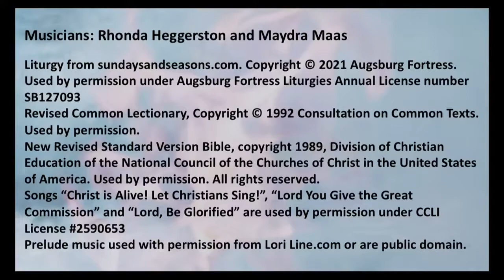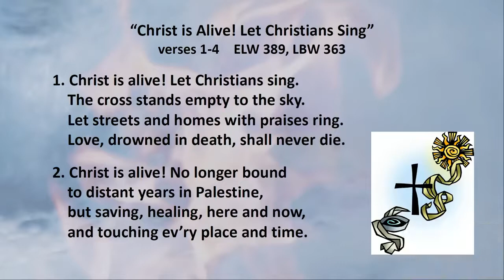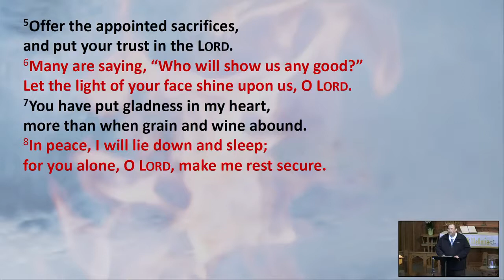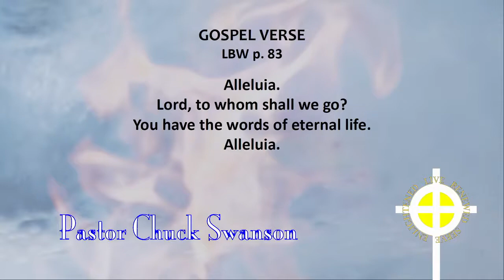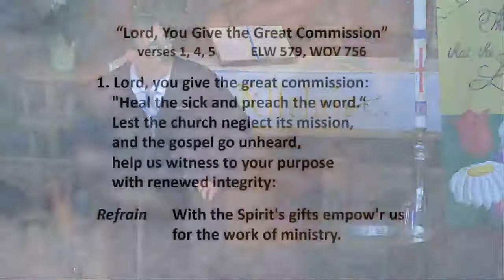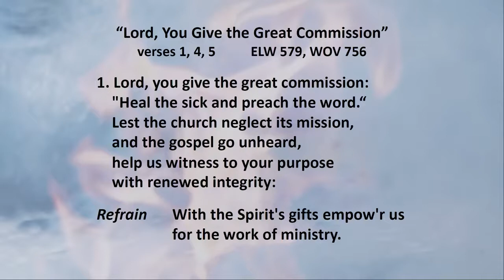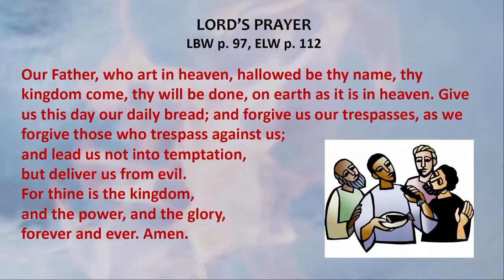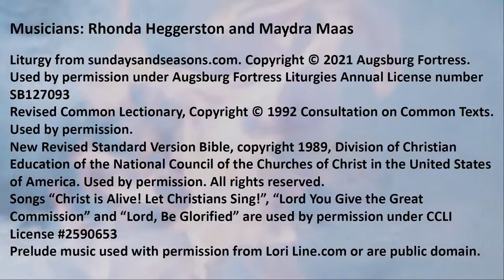3rd Sunday Of Easter April 18th, 2021